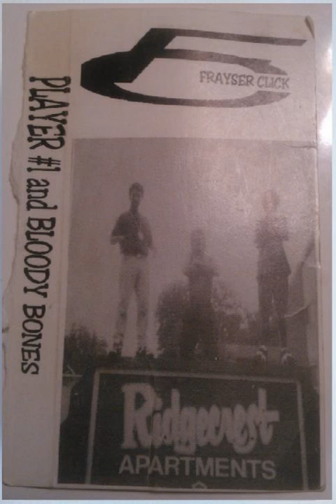FC FRAYSER CLICK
PLAYER #1 and BLOODY BONES